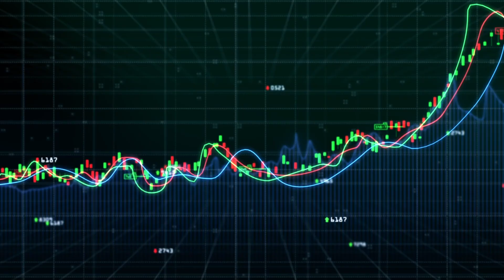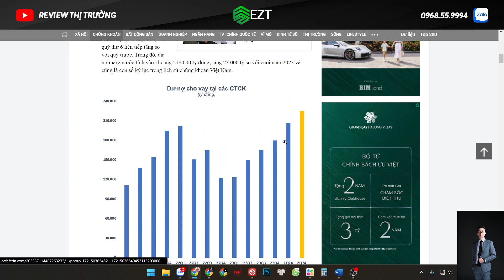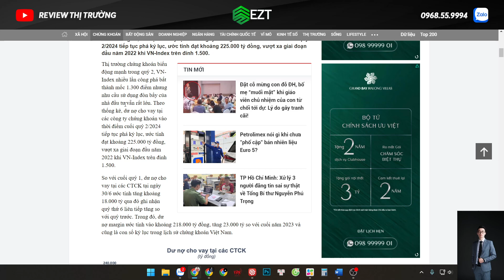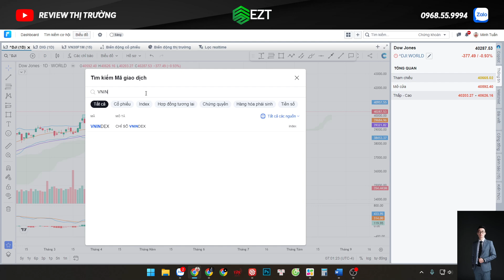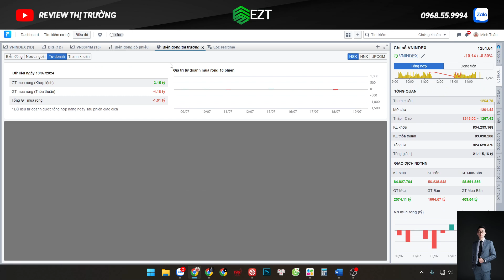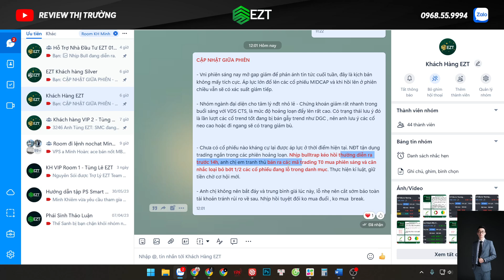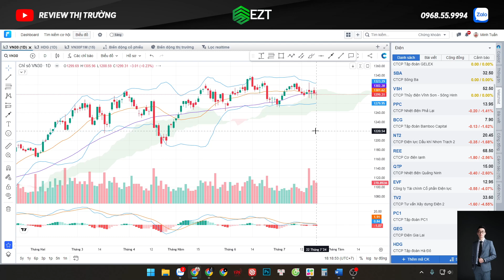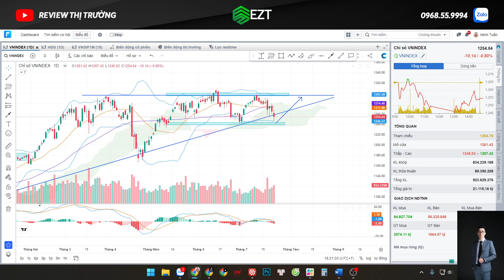Chứng khoán 23.07: Mua bắt đáy hay đợi hồi để bán? Top cổ phiếu giữ tiền tốt nhất hiện tại.